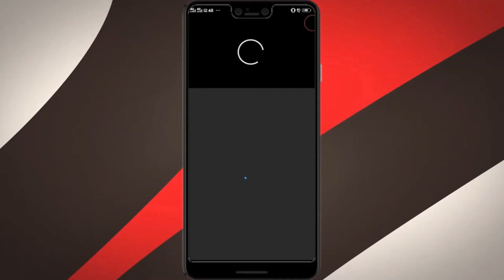I'm Shocked After Seen Result! Does This Green Mask Work?. Green Mask Stick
Product details of Green Tea Control Eggplant Acne Clearing Solid Mask Cleansing Mask Moisturizing Blackhead And Fine Pores Mud Mask brand new and high quality

Description:

100% brand new and high quality products.

The product adopts the design of rotating head, which is more convenient to use and not easy to dirty hands.

The texture is fine and smooth, easy to spread and easy to apply.

The green tea solid cleansing mask contains green tea extract, which can effectively clean the skin pores, deeply clean up skin dirt, adjust the skin's water and oil balance, replenish skin moisture, and nourish the skin.

Eggplant solid acne facial mask contains eggplant plant extracts, which can effectively relieve the growth of facial acne and reduce the formation of acne.

Moisturizing, it can effectively reduce blackheads, control oil, improve facial dullness, and brighten skin tone.

Small and light, easy to carry.

It is suitable for carrying out at home, travel, business trip, etc.

how to use:

1. Spin out the paste and apply to the face.

2. Apply evenly to the face and leave it on for about 10 minutes.

3. After it dries, rinse with water.

note:

Use green tea cleansing solid mask interval time:

Oily skin: Recommended use interval is 2-3 times a week.

Dry skin: Recommended use interval is 1-2 times a week.

Mixed skin: It is recommended to use 2-3 times a week for T zone and 1-2 times a week for U zone.

Normal skin: once a week is recommended.

Specifications:

Applicable people: general

Skin Type: General

Net content: 40g

Shelf life: 3 years

Product color: green, purple

Package Included:

1*solid mask

Notes:

Due to the difference between different monitors, the pictures may not reflect the actual color of the item.

Compare the detail sizes with yours, please allow 1-3cm error, due to manual measurement.

Please leaving a message before you give the bad feedback, if the products have some problems.

Thanks for your understandings.